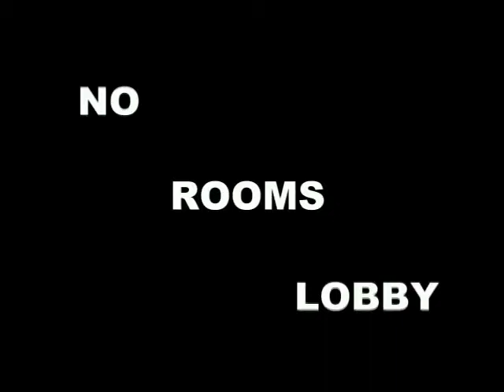No Rooms Lobby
Set in an S.R.O., we follow Charlie, living on the fringe, all the lonely people, as he struggles to maintain his dignity. “What does he do all day, that bum?” Security’s got to know. The quadrants of the hidden cameras capture his every move. Bicycling through rains, mowing lawns, fixing sinks, boilers, mopping floors, he manages to pay his rent with coins. “Out at 7:00 A.M. back at 7:00 P.M. Where does he get his money, that bum. He got no papers. We have to follow him one day.” “I got to get on the other side of the day’s work”, exhausted, Charlie sighs. He strums an original song that finishes with, “The more I see my fellow man, the more I love my dog.”